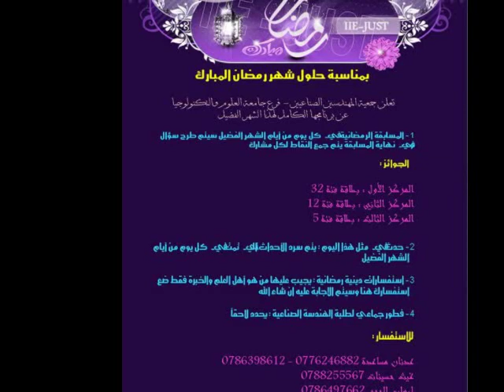لن نتكم انجازاتنا تتكلم | المرشح المستقل عدنان مساعدة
المرشح المستقل عدنان مساعده
انجازات المرشح
المرشح في سطور
نشاطات المرشح